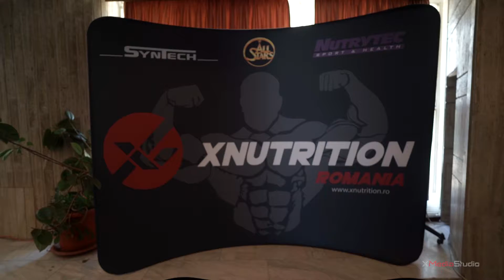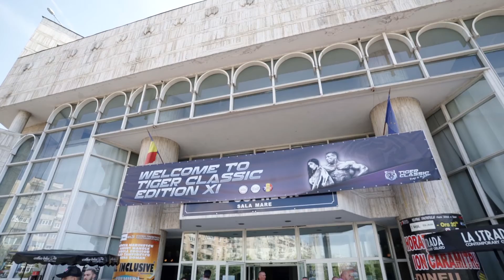Tiger Classic - intro 2017